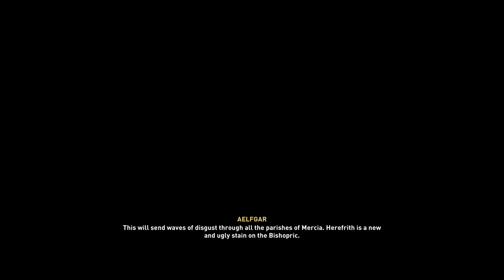Assassin's Creed Valhalla Gameplay Walkthrough Part 65 Where the stone falls No Commentary FULL GAME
Quest :-

Part Of The Lay of Hunwald
Chapter 4

The shiremoot is set to begin. Votes will be cast for hunwald, aelfgar, and herefrith, but only one can be elected Ealdorman.

A sword - shower in anecastre
Chapter 5

Bishop herefrith has fled to anecastre and holed up in a fortress with his most loyal guards. Eivor sets out to confront him with the help of some friends.

Reporting on Lincolnscire

Bishop Herefrith has been defeated and an alliance has been forged with the new Ealdorman of Lincoln. Return to Randvi With the news.

Naruto Shippuden :- Ultimate Ninja Storm 4 - Road To Boruto